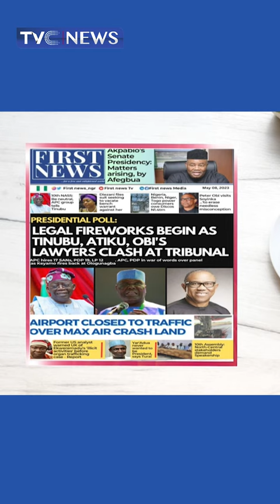Legal Fireworks Begin As Tinubu, Atiku, Obi's Lawyers Clash At Tribunal